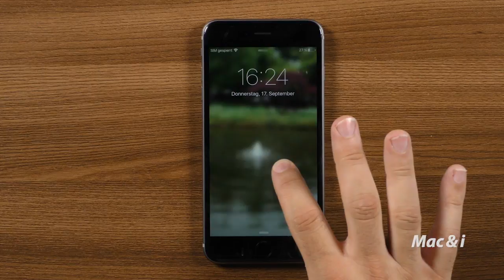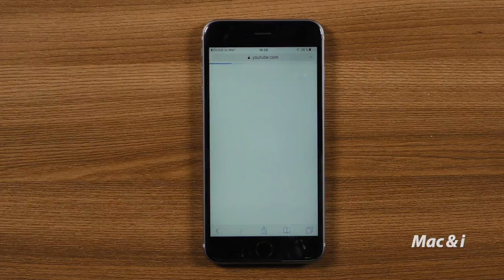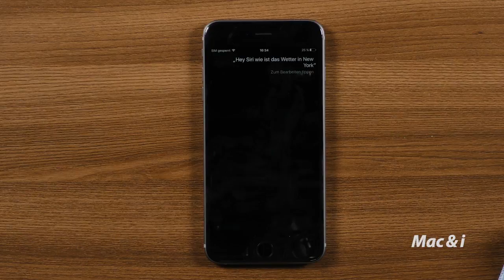Hands-On: iPhone 6s und 6s Plus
Ein wichtiges neues Feature der jüngsten Apple-Smartphones iPhone 6s und 6s Plus ist die praktische Steuerung mit dem drucksensitiven Touchscreen. Mac & i zeigt, wie sich 3D Touch anfühlt.